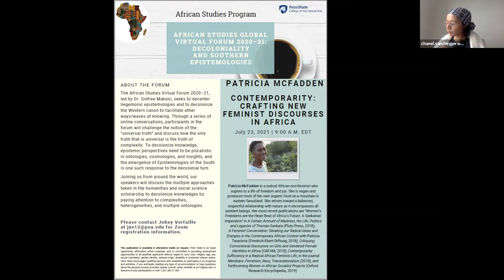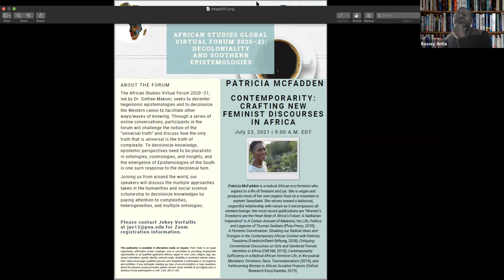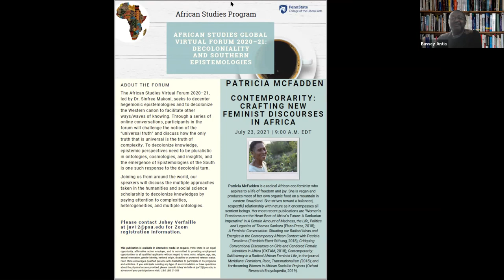African Studies Global Virtual Forum: Decoloniality and Southern Epistemologies–Patricia McFadden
Patricia McFadden, radical African eco-feminist, on "Contemporarity: Crafting New Feminist Discourses in Africa"